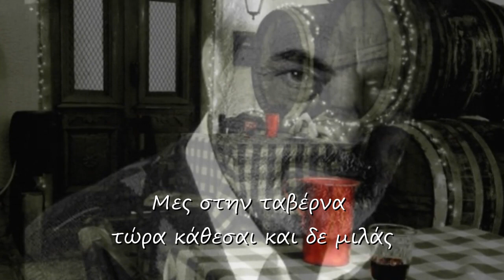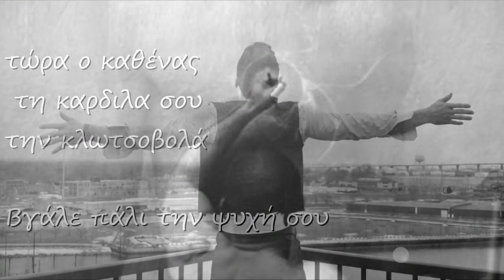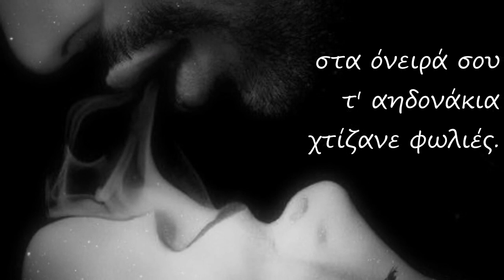ΣΤΕΛΙΟΣ ΚΑΖΑΝΤΖΙΔΗΣ--(ΜΕΣ ΤΗΝ ΤΑΒΕΡΝΑ)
ΣΤΕΛΙΟΣ ΚΑΖΑΝΤΖΙΔΗΣ

ΠΑΛΙΑ ΛΑΙΚΑ.. ΔΗΜΗΤΡΗΣ